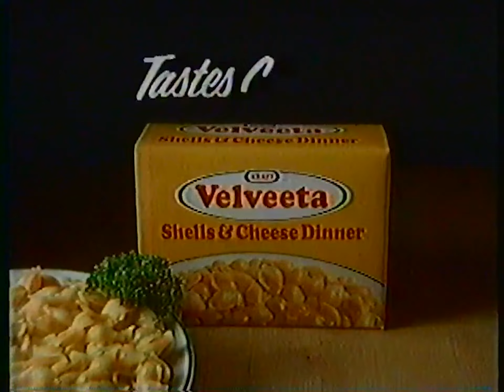Commercials from WMBB (ABC), June 5, 1986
The only uncut commercial break from the Disney Summer Classics presentation of "The Apple Dumpling Gang". The ad at the end was cut off and immediately followed by the rest of the film, though because of its subject matter I'm mad that it wasn't complete.

From the collection of Henry Hanson.